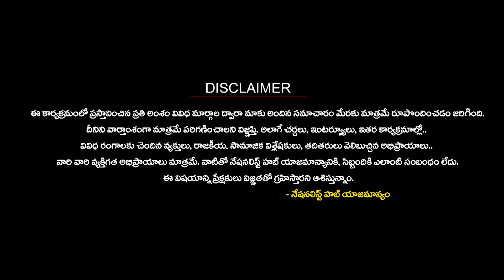why US Trying To Interfere In Indian Polls..? | Nationalist Hub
Our Company account details :
IFSC Code: HDFC0008045